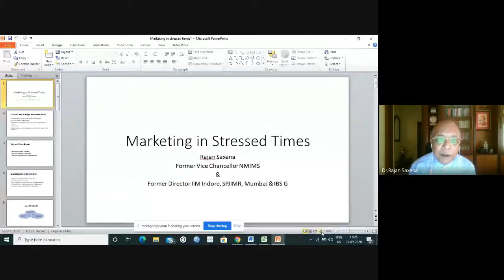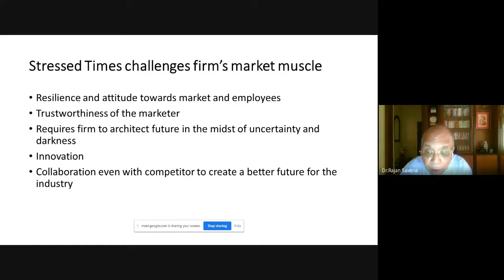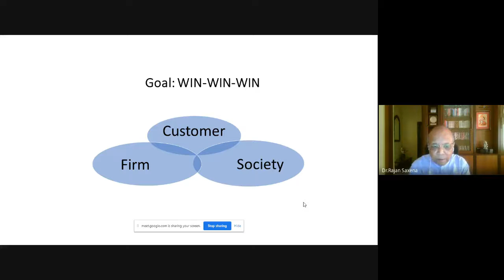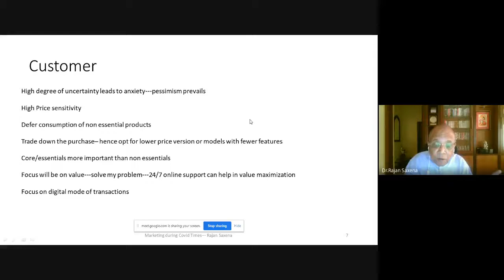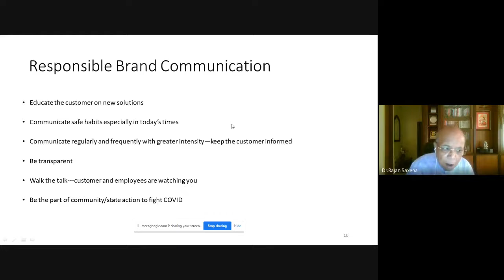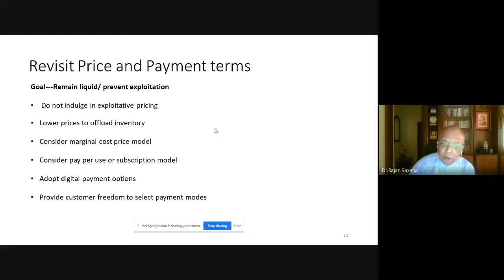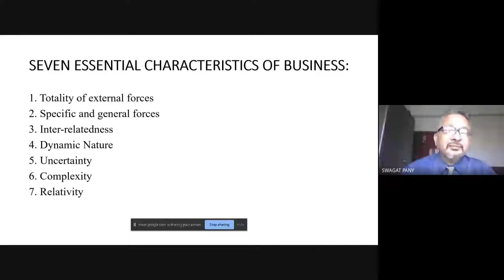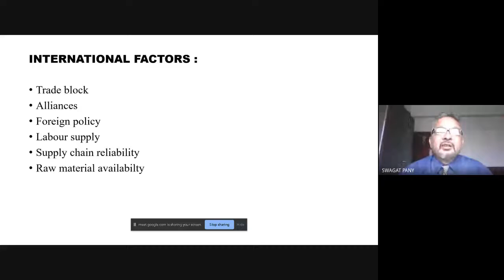DAY1_ MRKT-Inaugural Programme_Understanding Business Environment Dynamics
Asian School of Business Management (ASBM), Bhubaneswar. Established by the acclaimed and unconventional Management Guru Prof. Biswajeet Pattanayak, former Director of Indian Institute of Bank Management (IIBM), former Professor of IIM Lucknow & Indore, a radical thought leader, and a Prolific Author “Human Resource Management”. The efforts of the founders of this institute have been lauded by Business India with the words “A World Class Business School modeled after the best IIMs”. ASBM within a span of NINE YEARS since its inception, has created an identity for itself by dint of its world class learning environment and holistic personality grooming of management students.

ASBM is an autonomous institute in line with XLRI and MDI Gurgaon and has been duly approved and recognized by All India Council for Technical Education (AICTE), Ministry of HRD, Government of India. Consistently it has been rated as a top ranking B-School in the league of MDI Gurgaon, and XLRI etc. It is the third institute in eastern India and the ninth in India to have been internationally accredited by South Asia Quality Assurance System (SAQS), recognized by SAARC Council. The Post Graduate Diploma in Management Programme (PGDM) is also accredited by National Board of Accreditation (NBA), Government of India and is equivalent to MBA by Association of Indian Universities (AIU).

ASBM holds many prestigious ranks and recognitions like; A++ institute by Business India, 19th position amongst the top institutes of India by Dainik Bhaskar Lakshya, Competition Success Reviews (CSR) Excellence in Education Award, and many more. The institute has also been adjudged as one of the top 20 B-Schools of India by Deccan Herald and received the best B-School Award along with IIM Ahmedabad, IIM Lucknow, IIM Bangalore, IIM Kolkata, XLRI and MDI Gurgaon.